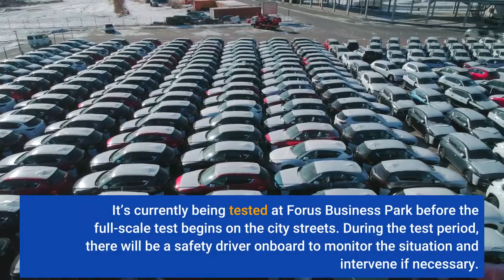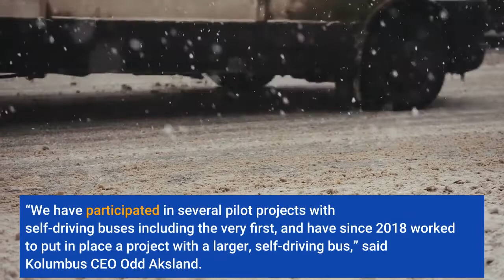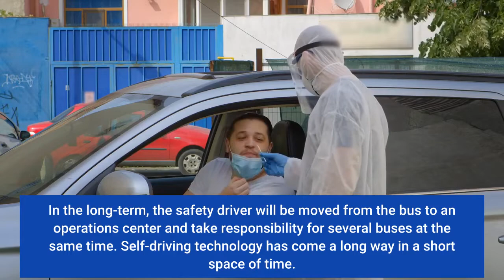Driverless Bus Test Announced In Downtown Stavanger Norway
Would you get on a full-size driverless bus in city traffic? Public transit users in Stavanger, Norway, will soon get the chance to do just that. From April 2022, a self-driving bus with space for 50 passengers will undergo a two-year test in the city’s downtown district. The electric bus, produced by Turkish company Karsan, is eight meters long and has 21 seats with standing space for many more. It’s currently being tested at Forus Business Park before the full-scale test begins on the city streets. During the test period, there will be a safety driver onboard to monitor the situation and intervene if necessary. Autonomous buses are a desirable option for public transit companies looking to reduce emissions and improve people’s travel opportunities especially in urban areas. Self-driving buses can make it financially sustainable to create new bus lines with shorter routes to and from transit hubs. The test is a collaboration between transport companies Vy and Kolumbus using control center technology supplied by Norwegian startup Applied Autonomy. According to Kolumbus, this will be the first time in Europe that a large, autonomous bus is tested in open city traffic. Other countries including Spain have tested such buses in open traffic, but not as an integrated part of the public transit system, said a company press release. The test project has been a long time in the making. “We have participated in several pilot projects with self-driving buses including the very first, and have since 2018 worked to put in place a project with a larger, self-driving bus,” said Kolumbus CEO Odd Aksland. The project aims to establish whether the use of self-driving buses are a good addition to the urban mobility model. In the long-term, the safety driver will be moved from the bus to an operations center and take responsibility for several buses at the same time. Self-driving technology has come a long way in a short space of time. Many Norwegian cities including Trondheim and Kongsberg have trialed such technology, but tests have been limited to smaller vehicles in relatively quiet areas. A Kolumbus spokesperson said the combination of the size of the bus, the advanced self-driving technology and the public nature of the test route makes the project one of the world’s most advanced. KPMG placed Norway third in a global ranking of countries’ progress with self-driving solutions. The country is also a world-leader in the development of autonomous maritime solutions. In November 2021, the world's first electric autonomous cargo vessel was unveiled in Norway. The full-scale test in Stavanger is part of TrustMe, an ongoing research project in self-driving buses supported by the Research Council of Norway. The project examines how to build confidence in self-driving solutions for public transit.